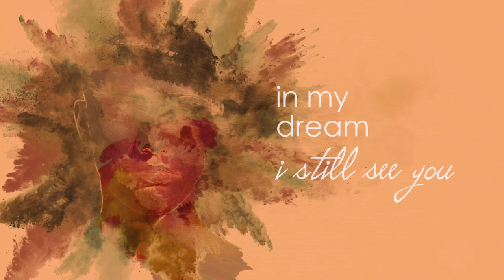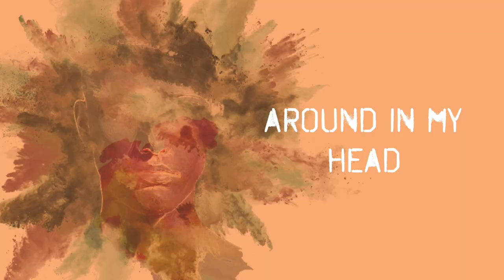FAN - Your Shade ft Mario (lyric Video)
Heey hooo!!!

This is my 2nd single featuring Mario, Hope you like it!! :)